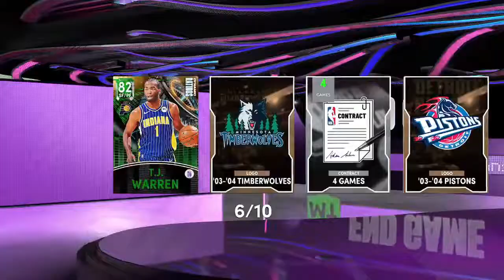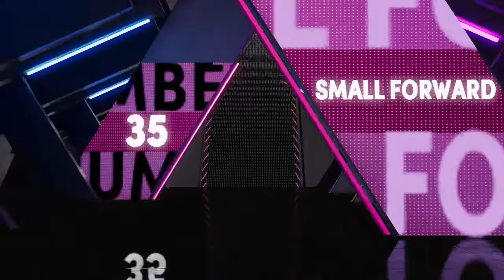*NEW* END GAME PACK AND PLAY NBA2K22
new videos 5 times a week and 2 streams a week. the grind don't stop.